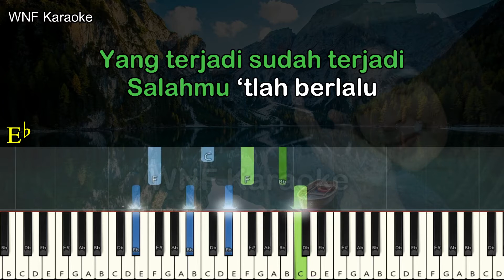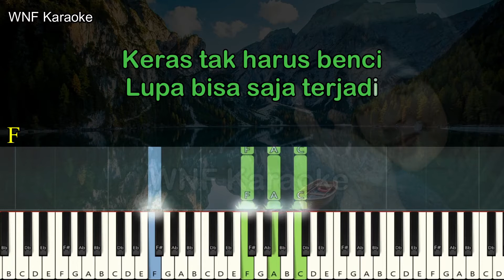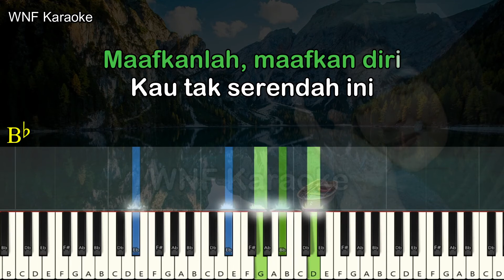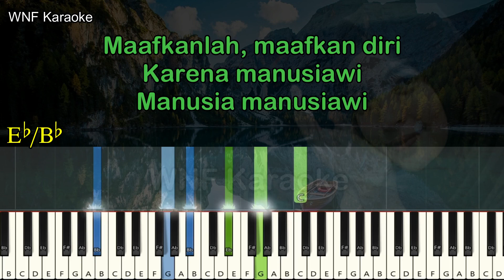KOTAK - Manusia Manusiawi (ft. Cak Nun) Piano Karaoke Versi Pria + Chord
KOTAK - Manusia Manusiawi (ft. Cak Nun) Versi Pria
Dari Bes
Composer: Tantri, Cella, Chua